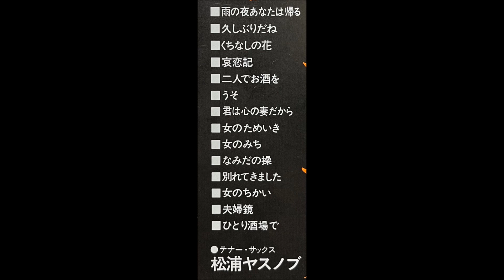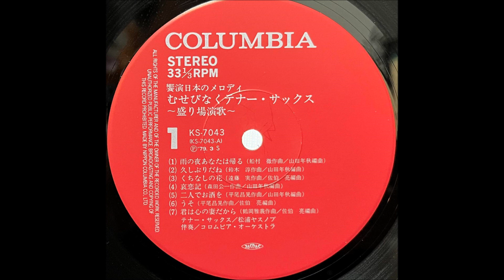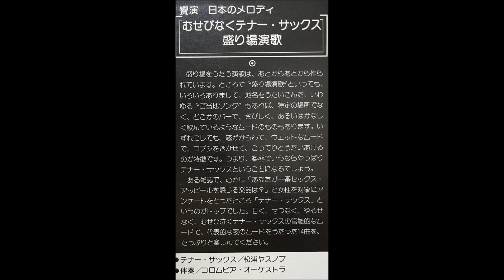「女のちかい」松浦ヤスノブ（ぴんからトリオ）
「むせびなくテナー・サックス　盛り場演歌」

日本コロムビア株式会社                   KS - 7043